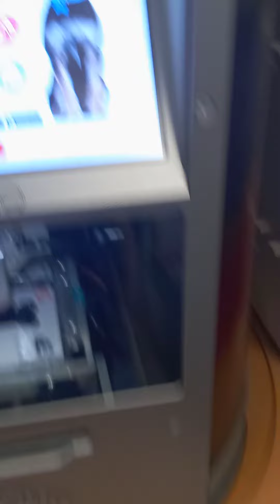I day tracker supply